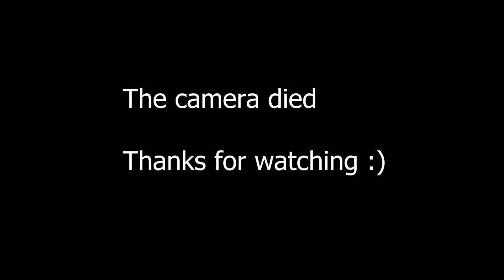ERooms Fundraiser Open Mic (Paul McHale ft Macca [Pt1]) // 25.03.2023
Paul McHale at ERooms, Skelmersdale on 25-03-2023

Venue:
ERooms.org.uk